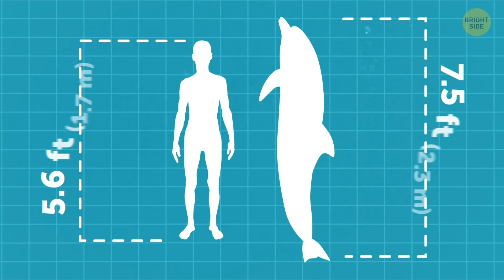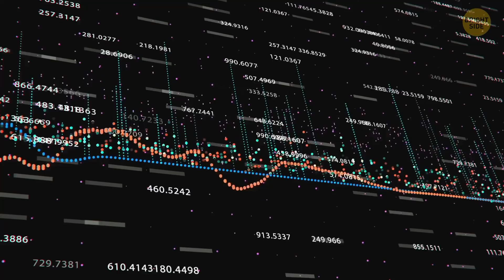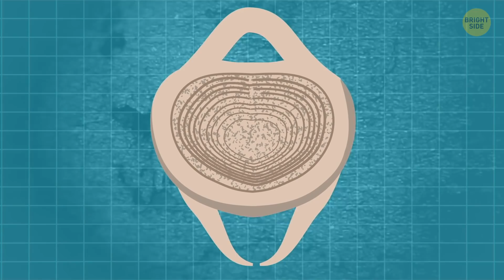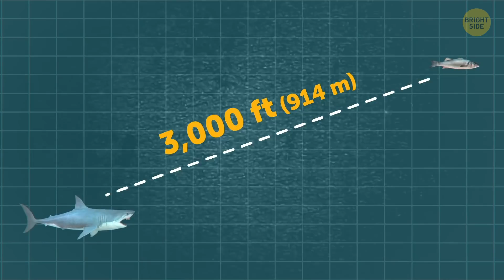What If All Shark Species Suddenly Disappeared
The hammerhead has an incredible 360-degree vision that's called binocular. This creature's eyes are tilted forward, and their field of vision overlaps.  The "Wobbegong" means "shaggy beard" in an Australian Aboriginal language. And just one look at this underwater inhabitant can explain the name choice. The viper dogfish knows how to create its own light in the deep ocean pitch-dark waters. The animal has needle-like teeth and extendible jaws - this allows it to feed on prey half its size.

At first sight, all these creatures have nothing in common whatsoever. But in reality, all of them are sharks! There are more than 500 shark species in the world, and lots of them don't look as if they're related. The most fearsome creatures in the ocean, sharks have been around for more than 400 million years. They have adapted to all kinds of tough conditions. Most people would probably feel more comfortable without sharks lurking in the ocean depths. So what if there were no sharks? What would the oceans look like if all of the sharks disappeared? (Spoiler: That would turn into a disaster for our planet.)

TIMESTAMPS:
Sharks aren't as bad as they're pictured 1:40
What do they eat? 2:04
What happened in North Carolina 4:32
Amazing facts about sharks 5:15